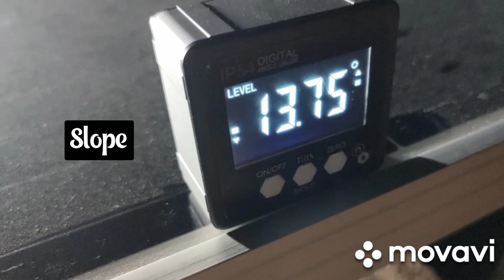Making a simple solar structure.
Dear Viewers, Here is a more detailed video on making of solar structure.
 With Regards

Habibulla M
Chennai DIY